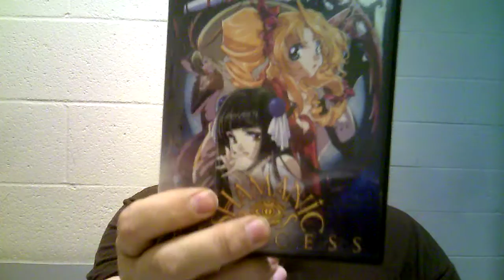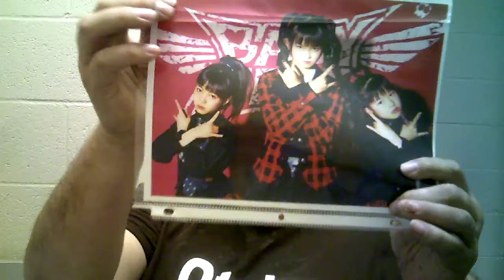NC Rowan County Anime Group 667th podcast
Robert reviews anime series called Shamanic Princess . Anime meeting held on Feb 26th . Update on Triad Anime Convention on March 3th-March 5th 2017. Red Hot Chili Perpper and Baby Metal are going be at Spectrum Center on Apirl 17 2017.For more information on this anime group .